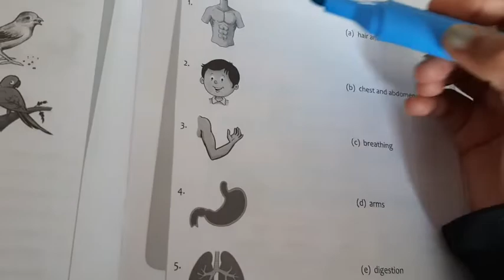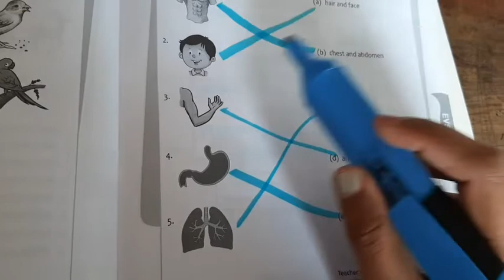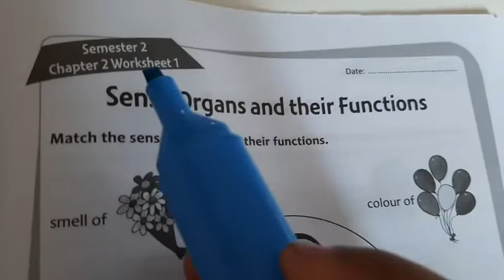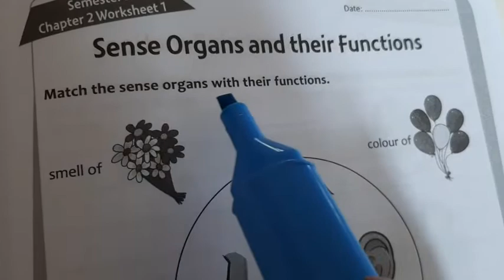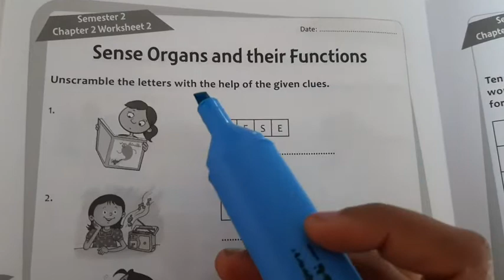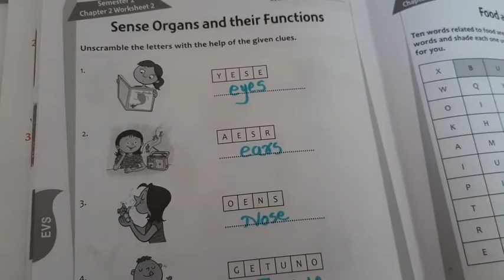STD 2 / EVS / WORKSHEET